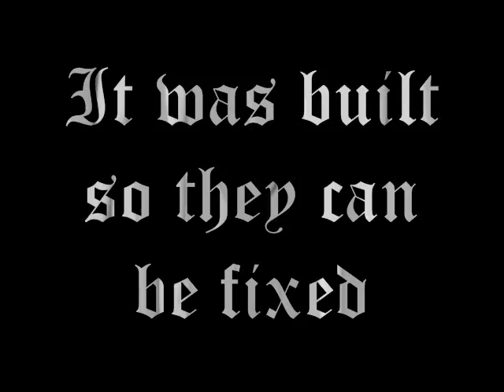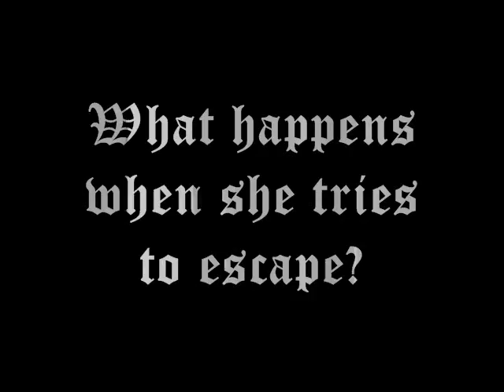The School For Dangerous Girls - Eliot Schrefer Trailer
For Our English Project

Eminem - Lose Yourself (Instrumental)

BTWWWWW, this is really rough i know. i'm not a wicked director and movie editor. but this is STUDENT MADE so please, just be easy on me.

Group:

Meaghan
Emily
Amanda

Actors:
Meaghan
Renee
Sasha
Jordan
Chloe
Samantha